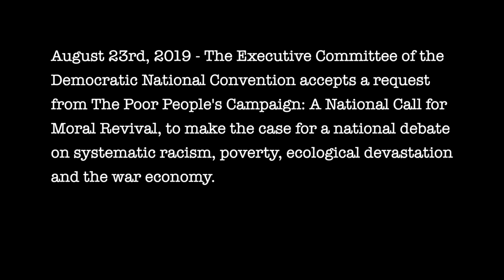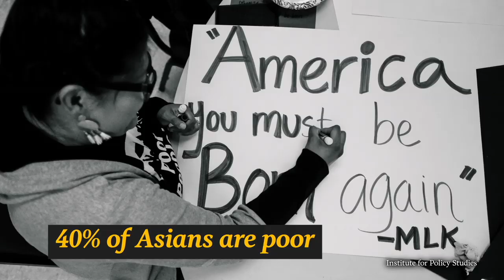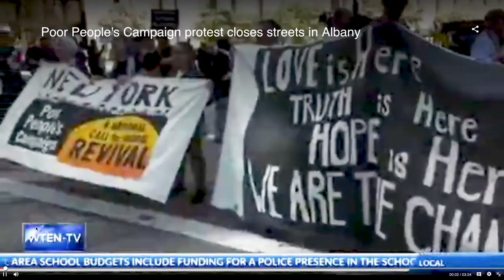We Must Build a Moral Movement to Address Poverty | Rev. Dr. William J. Barber, II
August 23rd, 2019 - Poor People's Campaign Co-Chair, Rev. Dr. William J. Barber, II speaks at the 2019 summer meeting of the Executive Committee of the National Democratic Convention to lay out the case as to why there should be a national debate on systematic racism, poverty, ecological devastation and the war economy.